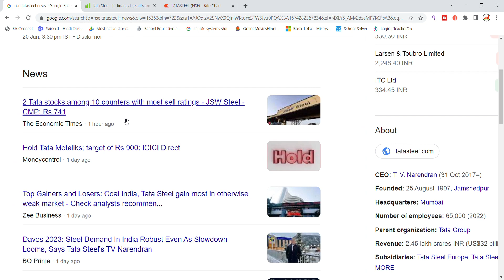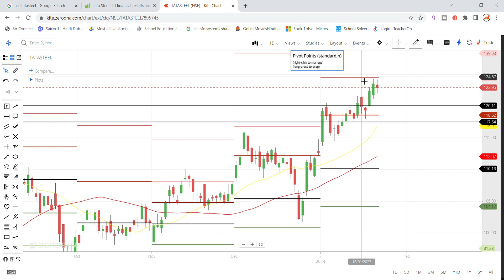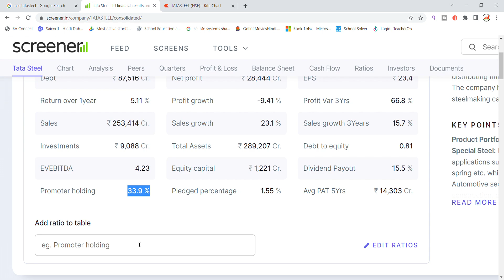Tata Steel Share Analysis And Latest News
tata steel share latest analysis,